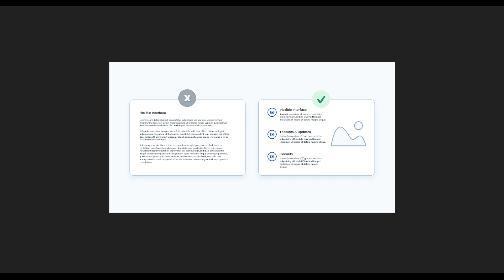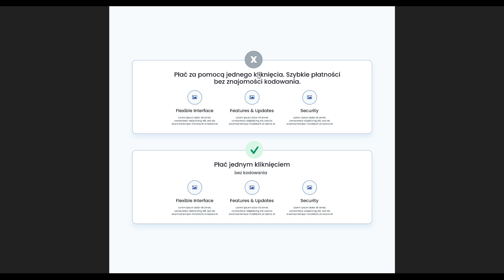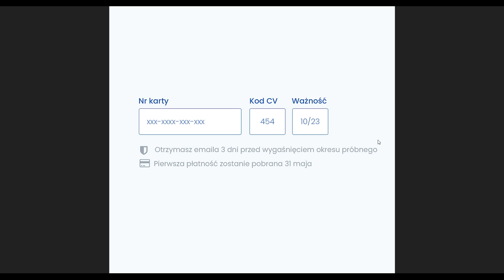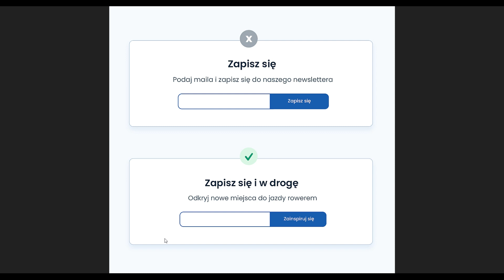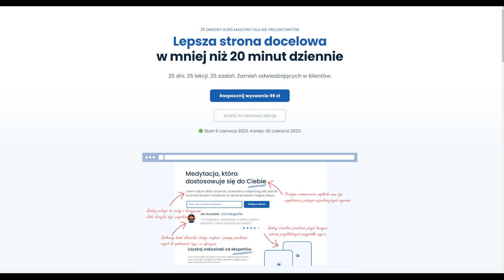Sprawdź te punkty na landing page'u - ux/ui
Kilka prostych punktów, dzięki którym możesz ulepszyć swoją stronę docelową.

💥 Chcesz rozwijać swoje projekty i produkty cyfrowe?
Moje social media i produkty Ci w tym pomogą:

Zobacz jak projektować elementy interfejsów biorąc pod uwagę ich wygląd oraz użyteczność.

Ebook zaprojektuj idealny landing page. Dowiedz się, jak zwiększyć konwersję na stronie docelowej, poprawiając ux/ui oraz webwriting.

Jak połączyć WCAG oraz użyteczność? Projektuj dla wszystkich, nie dla wybranych.

Naucz się pisać. Wykorzystaj moc słów. Twórz unikalne doświadczenia. Zwiększ konwersję.

Checklista zawiera 449 elementy, które musisz sprawdzić
w projekcie. Przetestuj swoją stronę, bloga, sklep oraz inne elementy witryny pod kątem użyteczności i wyglądu.

Cotygodniowy newsletter ux/ui. Bez reklam, bez rozpraszaczy, bez spamu – otrzymujesz samo mięso.